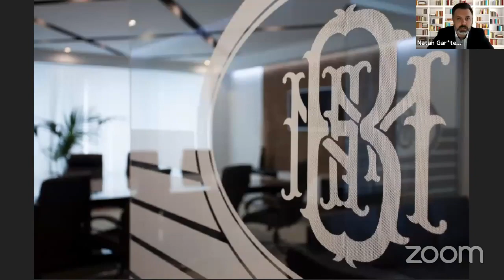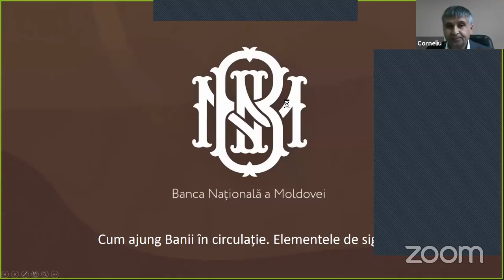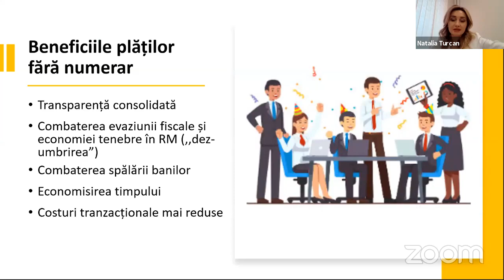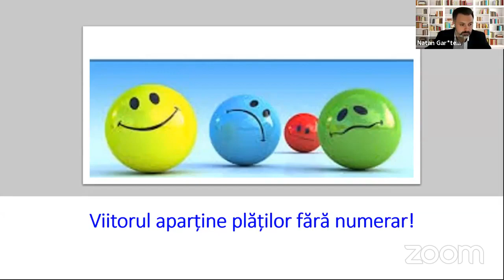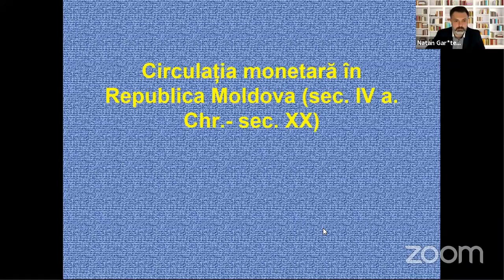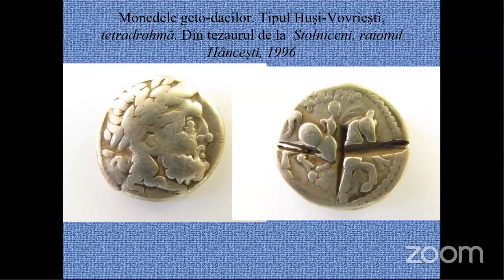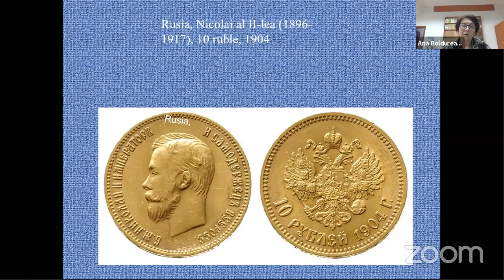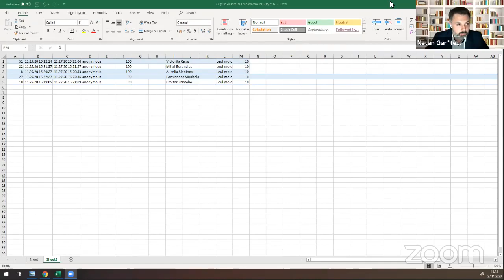Eveniment online dedicat aniversării a 27-a de la introducerea leului moldovenesc